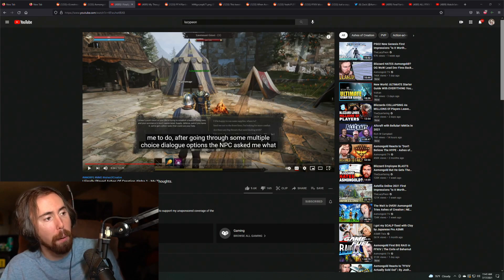Chris Wilson on Allcraft (Thursday) ( Asmongold )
Follow Asmongold on Twitch If you are a streamer and want your clip removed please let me know on my discord or by email.